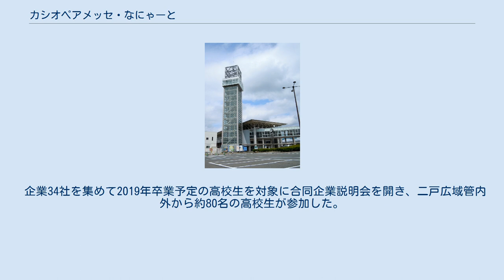カシオペアメッセ・なにゃーと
カシオペアメッセ・なにゃーとは、2002年に開館したJR東日本東北新幹線及びIGRいわて銀河鉄道線二戸駅西口にある「二戸広域物産観光センター」の愛称で、事業主体は二戸市ふるさと振興株式会社である。
 二戸駅を中心とした北東北3県の交流・連携のシンボルとして誕生しており、青森県南部から秋田県北東部、岩手県北部の3県にまたがるトリコロールエリアの交流・連携をイメージ、イベントホールや併設するレストランを活用して地域振興と観光情報発信のイベントを行ってきた。
 岩手県二戸地方および青森県八戸地方に伝わる民俗芸能の盆踊り「ナニャトヤラ」に由来している。
地域の物産と観光を振興する施設として「カシオペア・メッセ」と命名されたのは、1991年（平成3年）にこの地域のイメージ発信のために名づけられた呼称「カシオペア連邦」にちなみ、旧浄法寺町（現・二戸市）、一戸町、二戸市、九戸村、軽米町の岩手県の県北地方5市町村を結ぶと星座のカシオペア座に似ていることから、呼ばれるようになった名前を織り込んでいる。
あるいはまた、東北新幹線の結ぶ青森・秋田・岩手の3色の地域（トリコロールエリア）の交流・連携をイメージしている。
 二戸市街地を一望できる高さ31m（ビル12階分）の展望室がある。
1・2階は二戸を含む北東北広域市町村の観光物産センターとなっており、二戸駅と一体化してカシオペア連邦の中核拠点として機能している。
 1階には岩手県内で2番目に開局したコミュニティFM局「カシオペアFM」（77.9MHz・出力20w）のスタジオが置かれており、生番組の放送中に建物南側及び1Fロビーにある丸窓越しにスタジオ内を見ることができる。
 物産センターには、北東北3県19市町村から、特産物を集めて土産品をそろえて展示販売する。
 この施設のある西口は新幹線改札口側に当たり、東口にはIGRいわて銀河鉄道の改札口がある。
新幹線開業に合わせて西口にもバス・タクシーのりばが整備されたが、西口は主に高速夜行バス・観光・貸切バスのりばとなっている。
現在西口始発・終着の定期路線バスは岩手県北バスの二戸駅西口～イコオショッピングセンター（二戸駅東口も経由する）間が1日1往復運行されているだけである（二戸近郊で大きな行事が開催される日は臨時バス「カシオペアシャトル」が西口に発着する）。
定期路線バスの大半とJR東北バスの高速バスは駅の東口から発着する。
 建物に沿って車寄せがあるため、営業時間内であればこの施設を利用して室内でバスやタクシーあるいは自家用車の迎えを待つことができる。
西口側の交通機関とレンタカー会社の営業所は次のとおり。
 二戸市の観光ビジョンに見る観光地別入込客数は、金田一温泉の旅館施設が対1970年（昭和45年）比で19軒から5軒に減ったように、国内観光の減退傾向と保養客・休養客の減少を反映している。
2005年（平成17年）の新幹線二戸駅開業に伴う交流促進事業から2014年までの統計では、二戸市全体の観光地入込客数は70万1,000人から46万1,000人（2014年度）へと推移している。
その中にあって、この施設で行われるイベントの入込客数を見ると、「なにゃーと夜市」が市全域の傾向に沿っているのに対して、「トリコロールフェスタ」は2013年までの逓減傾向が2013年に反発した。
 企業34社を集めて2019年卒業予定の高校生を対象に合同企業説明会を開き、二戸広域管内外から約80名の高校生が参加した。